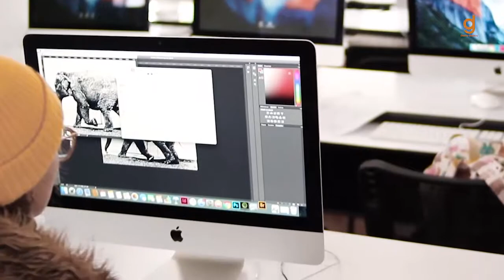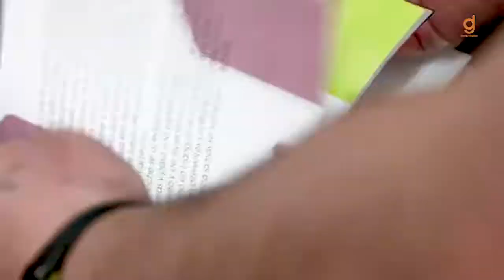Qué es el programa de Diseño Grafico de la CUN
Sede Principal A - Calle 12B N° 4 – 79 l Bogotá, Colombia Sede F
Linea Nacional 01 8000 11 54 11 Bogotá 3078180
Correo contactenos@cun,edu.co